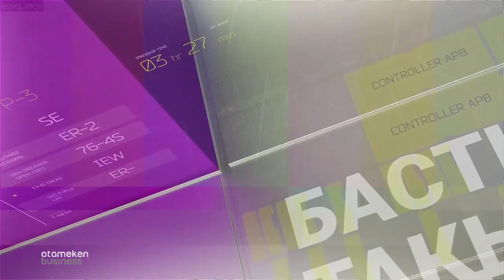Е.Біртанов: учаскелік дәрігерлер жалақысы кезең-кезеңмен өспек/Басты тақырып (02.04.2019)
Бағдарлама қонағы: Нұр-Сұлтан қаласының №5 емханасының бас дәрігері, Маслихат депутаты - Алтыншаш Табулдина.
Жүргізуші: Ерболат Мұхамеджан.